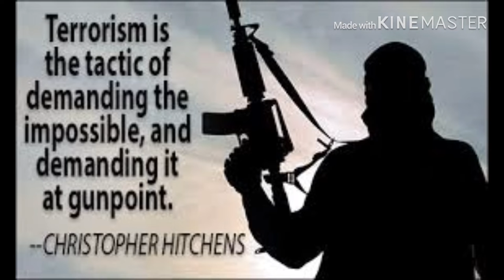National Anti Terrorism Day 2020 Quotes/May 21 st 2020/ Terroisam Day In India 2020